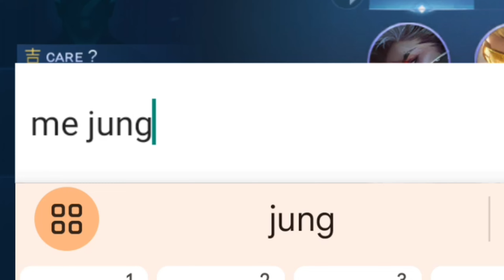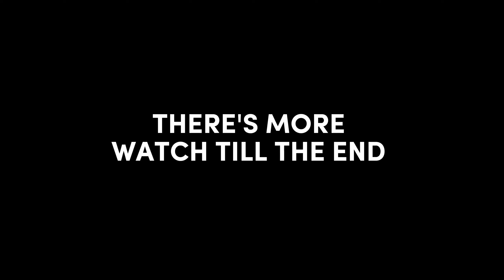THANKYOU MOONTON FOR THIS GRANGER 1 HIT BUILD!! 😱 ~ MLBB 🔥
U WANT SUPPORT Wyn Ger?

HELLO GUYS IF U WANT TO SUPPORT ME AND HELP ME TO REACH MY GOAL 1,000 SUBSCRIBERS AND 4,000 WATCH HOURS  PLEASE DON'T FORGET TO SUBSCRIBE MY SMALL YOUTUBE CHANNEL BECAUSE WHEN I GET MONITIZED BY YOUTUBE I WANT TO HELP MY PARENTS AND MY LOYAL SUBSCRIBERS TO GIVE SKIN EMOTE OR LOAD TO EVERYONE

Music Credits I use in my video:
TheFatRat - Fly Away feat. Anjulie

In the video:
Granger Gameplay
Granger Best Build 2023
Granger Savage
Granger Tutorial
Granger Maniac
Granger Freestyle
Granger Highlight
Granger Top 1 Global
Granger Revamp
Granger Combo Skill
Granger Hack Damage
Granger Full Attack Speed
Granger Skin Gameplay
Granger Best Moment
Granger Tiktok
Granger Mobile Legends
Granger Mvp
Granger Fast Combo
Granger Build
Granger Leonnn
Top 1 Global Granger
Granger Montage
Granger best build
Granger Gameplay
Granger ivivp
Granger Fast Combo
Granger Build  Top 1 Global Granger Granger Montags
Granger best build
Granger Gameplay
Granger Broken build
Granger freestyle
Granger tutorial
Top global Granger
granger mlbb, granger
Hyper, granger Flicker combo
granger lifesteal hack
granger green build
granger new build
granger ONESHOT
build, granger onehit build
granger damage hack
granger build oneshot